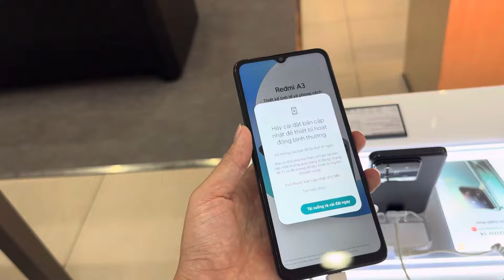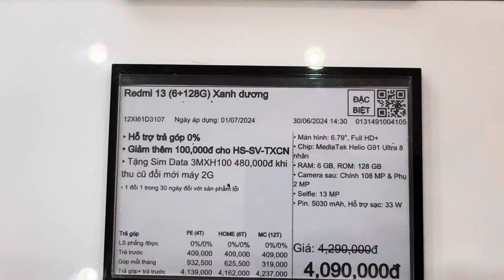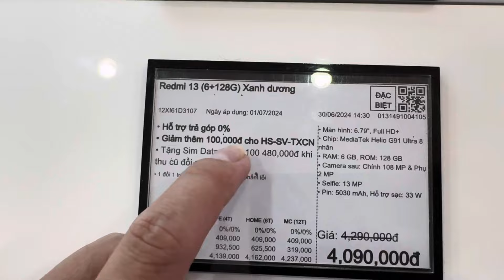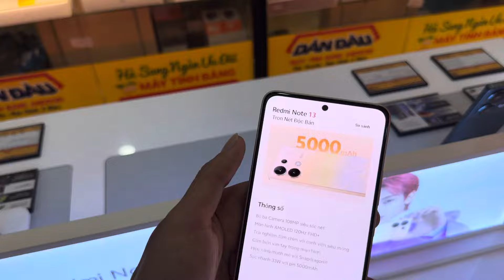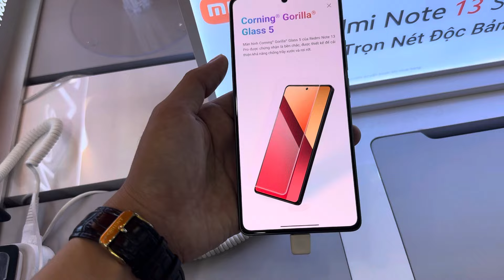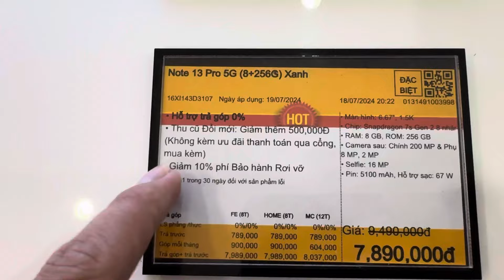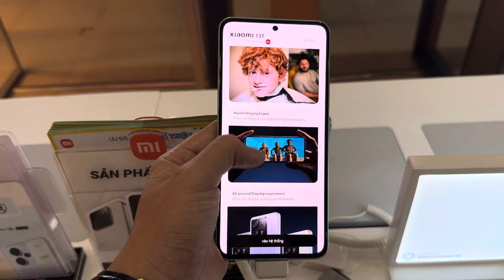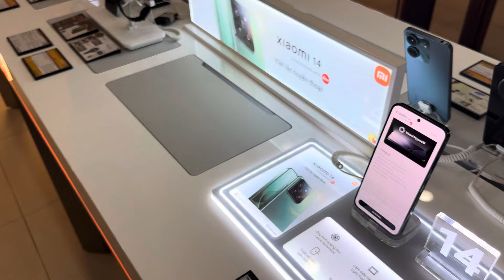Cập Nhật Giá XIOAMI CUỐI TUẦN NGÀY 21 THÁNG 7 Tại Thế Giới Di Động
👉 GIÁ & KM ÁP DỤNG ĐẾN HẾT NGÀY 21/7